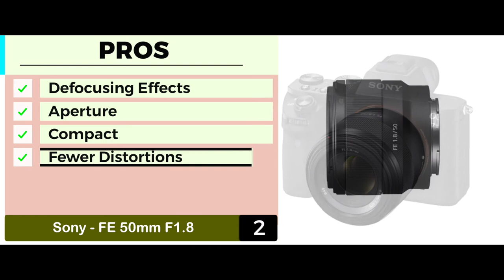Best Lenses For Sony A6000 👁: Top Options Reviewed | Digital Camera-HQ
(Best Lenses For Sony A6000)

✅ Featured Products for Best Lenses For Sony A6000

0:00 Introduction
0:50 5. Best Zoom Lens for Sony A6000: Sony 18-135mm F3.5-5.6 OSS ➜
2:03 4. Best Travel Lens for Sony A6000: Sony E 10-18mm F4 OSS ➜
3:20 3. Best for the Money: Sony - E 50mm F1.8 ➜
4:32 2. Runner-up: Sony - FE 50mm F1.8 ➜
5:45 1. Best Overall: Sony SEL35F18 35mm F1.8 ➜

👁 Sony cameras have long been in the limelight for all the right reasons. They are compact, lightweight, and extremely powerful. Hence, for a camera so great, it is only natural that you buy the best possible lens.

👁 Focal lengths, aperture size, and price are some relevant features to consider, but there are other factors that you need to look for before choosing the perfect fit for your Sony lens.

👁 To help you achieve perfection in your photography, we have decided to include a list of the best lenses for Sony A6000 along with the perfect buying guide.

💬 Let us know what you think of these Lenses For Sony A6000 in the comment section below.

🎥 Welcome to the official YouTube Channel of Digital Camera-HQ 🎥

Digital Camera-HQ is your #1 online resource for photography equipment, reviews, guides, and informational content.